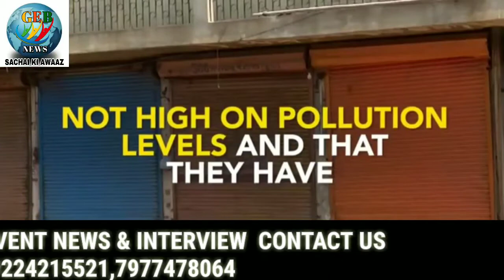DELHI ME JAGAH KO SEAL KARTE WAQT HUWA PUBLIC AUR POLICE NE LADAI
news channel ka reporter banne ke liye. contact kare 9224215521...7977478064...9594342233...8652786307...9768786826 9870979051... (fresher can also apply)